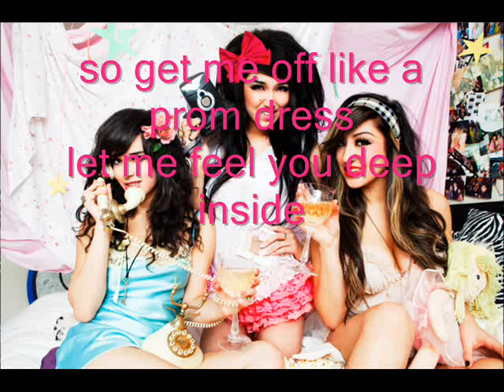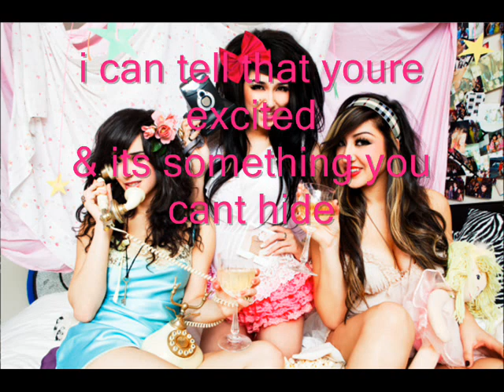Prom dress Millionaires (lyrics on screen) NEW SONG 2010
Prom Dress Millionares new song 2010!
Sorry for any errors.